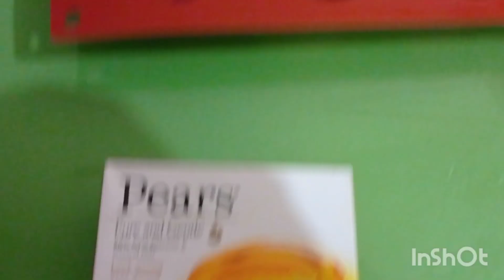പപ്പായ സോപ് ഉണ്ടാക്കിയാലോ 👍👍👍